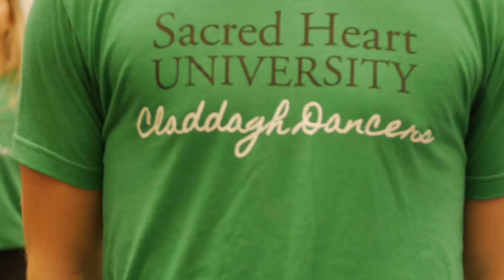Sacred Heart University Dance Programs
2018 Promo Reel
Film by Jacob Hiss
Edited by Lucas Syed